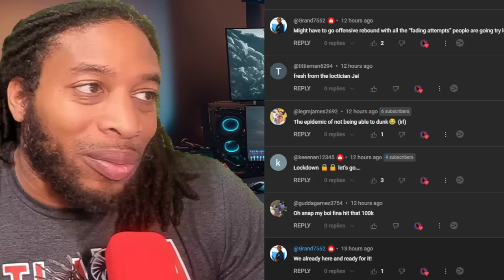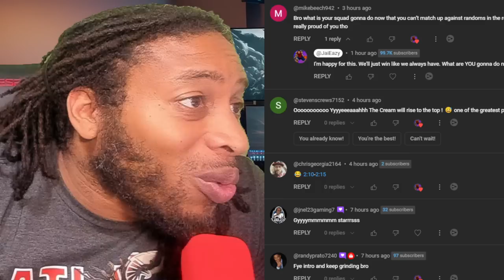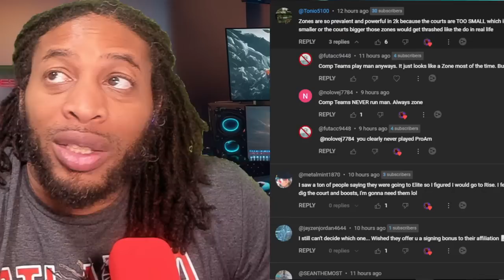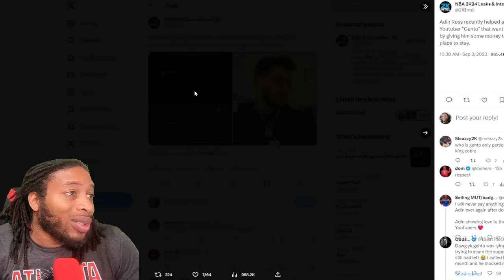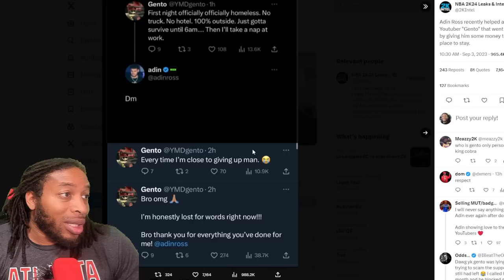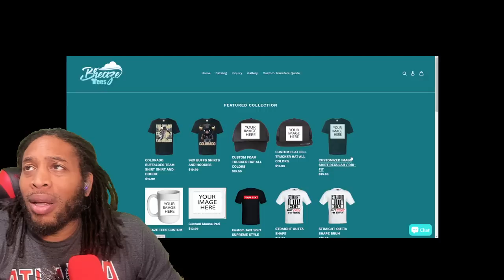YOU'VE BEEN WARNED | NBA 2K24 NEWS AND UPDATES | ADIN ROSS PAYS 10K FOR 2K EARLY AND HELPS OUT GENTO